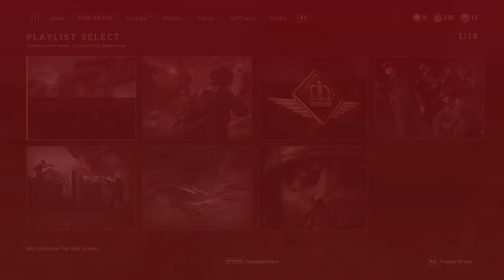Call of Duty- WWII: Zombies and Domination game